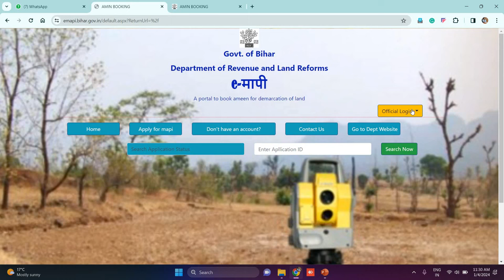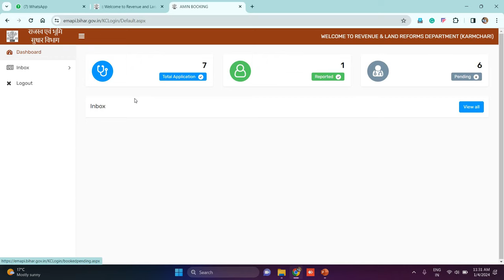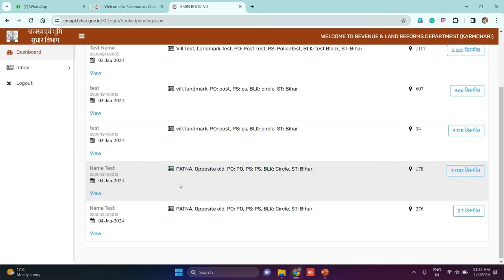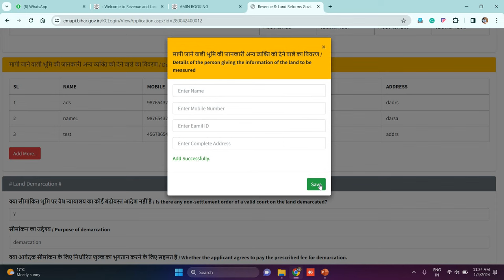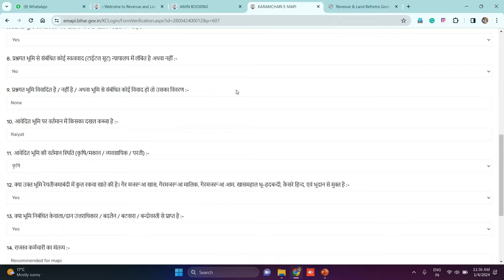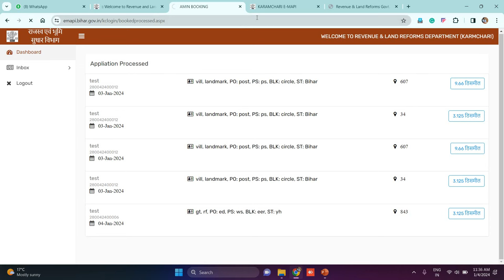Process to submit KC report in Mapi Application | कर्मचारी का मापी प्रतिवेदन जमा करने की प्रक्रिया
अंचलाधिकारी द्वारा अग्रसारित मापी आवेदनों का भौतिक सत्यापन के उपरांत राजस्व कर्मचारी मापी आवेदनो का ऑनलाइन प्रतिवेदन कैसे ऑनलाइन करेंगे इस विडियो मे बताया गया है।